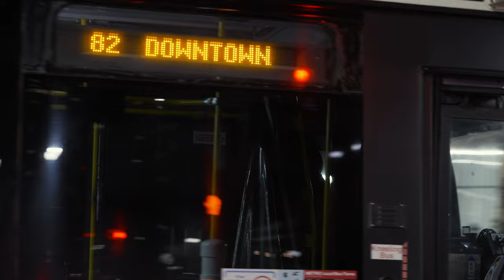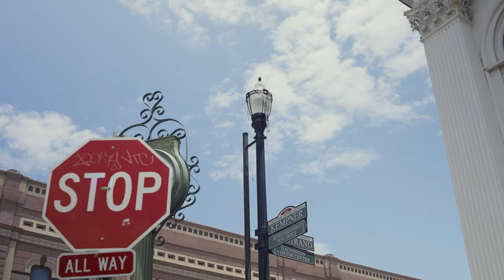Weekend with the FX3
Sony FX3 Paired with the Sony 24-70mm G Master II Lens.

Just a little short film of my past weekend.

I ended up shooting around downtown Houston on Saturday, went to an Astros game on Sunday, then had Jury duty in Galveston on Monday, so I decided to do a little exploring around the strand afterwards.

I have been trying to shoot a lot more with the FX3, to practice not just shooting video, but also the editing aspect of videography.

Coming from mainly street photography, it has been a steep learning curve when it comes to video. It's a whole different animal.

I am going to continue these "this past weekend" videos and continue to practice, learn and hopefully get a tad bit better when it comes to videography.

📷 Gear used in this video:

Sigma 24-70mm art lens
Sigma 85MM art
Sigma 35MM art
GoPro 10
GoPro Chest Mount
Peak Design Sling
Peak Design Clip

-G2shoots